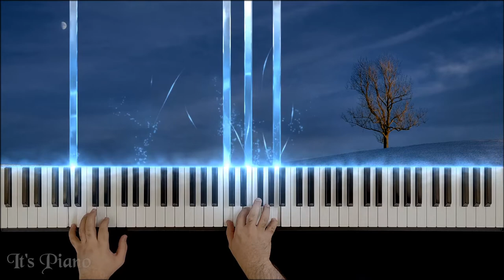Shostakovich : Prelude | Piano Solo Synthesia | Classical Piano Music for Relaxation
Dmitri Shostakovich : Prelude, from the film The Gadfly
Piano: Pouya Jahanaray

This beautiful piece is composed by Dmitri Shostakovich.
He was a Russian composer and pianist and was one of the most celebrated composers of the 20th century.
Questions or suggestions?